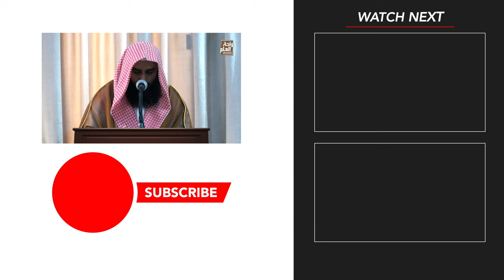ലോട്ടറി ആശയല്ല, നാശമാണ്, മോഹങ്ങൾക്ക് പിന്നിലെ വഞ്ചനയെ തിരിച്ചറിയുക | Sirajul Islam Balussery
Lottery Aashayalla, Nashaman - Mohangalkk Pinnile Vanjanye Thirichariyuka

💐സിറാജുൽ ഇസ്‌ലാം ബാലുശ്ശേരിയുടെ  പ്രഭാഷണങ്ങൾ ലഭിക്കുന്ന Official Whatsapp Community Group ൽ Join ചെയ്യാൻ താഴെ കാണുന്ന ലിങ്കിൽ ക്ലിക് ചെയ്യുക👇